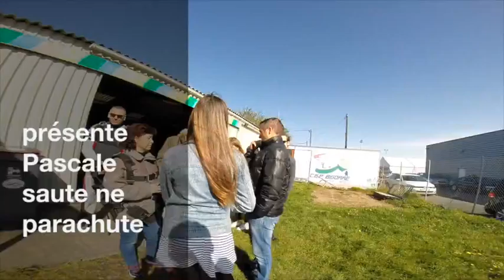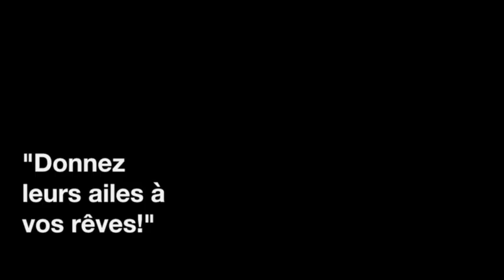Pascale saute en parachute avec YEPYEP Tarbes